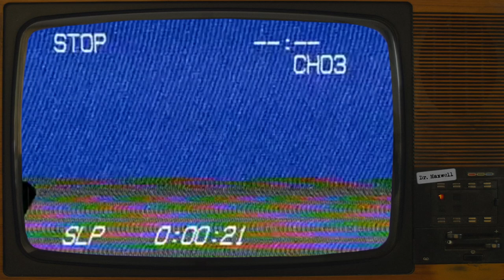SCP-6572 | Sword That Cuts Everything | Neutralized | Marshall Carter & Dark SCP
VFX samples and images by:
Joe Jabon
MrTitanosaurus